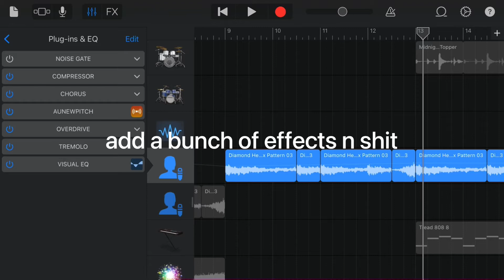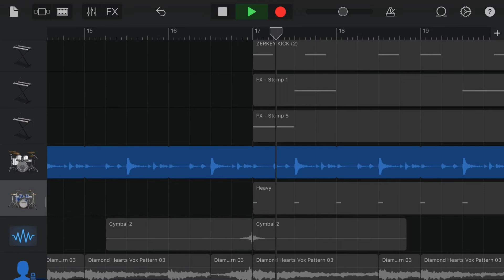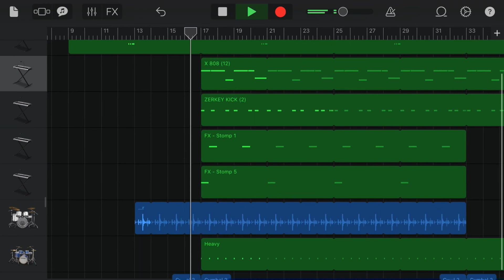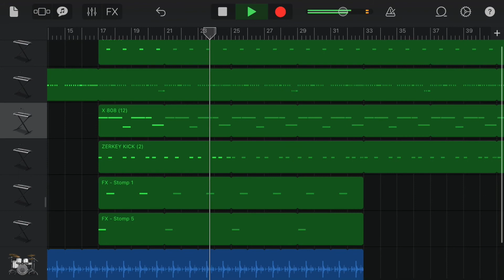How To “$uicideboy$ Type Beat” In GarageBand iO$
wooooo, ya boi bacc again wit another tutorial. This time, we’re making a $uicideboy$/$crim type beat. Also, sorry that the actual video is like 2 seconds and the result 8 years lmao. Anyways hope you enjoy!